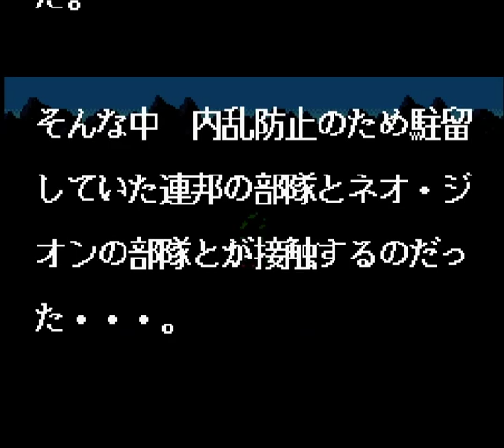▼ SDガンダムジェネレーション 逆襲のシャア編 #01 シャアのスウィートウォーター占拠事件 [レトロゲーム実況 スーファミ SDガンダムジェネレーション バビロニア建国戦記 ]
スーパーファミコンのSDガンダムジェンレーションシリーズ、バビロニア建国戦記をプレイしていきます。
逆襲のシャア編とF91編で構成されています。
実況の中でVガンダム についても触れていますが、Vガンダム はないようです。残念。。。
逆襲のシャアはおそらく、１番たくさん見たガンダム 、そしてF91は一番最初に作ったプラモデルなので、なんだか感慨深いものがあります。
初期配布ユニットはジェガンとラー・チャターでした。
スーファミのソフトということもあり、収録ユニットは多くないので、てっきりラー・カイラムかなと思ったら、なんとラー・チャターが出てきたのは意外ではありますが、記憶の限りでは、劇中に唯一ラー・カイラム以外で名前が出てきたのがこの、ラー・チャターだったように思います。